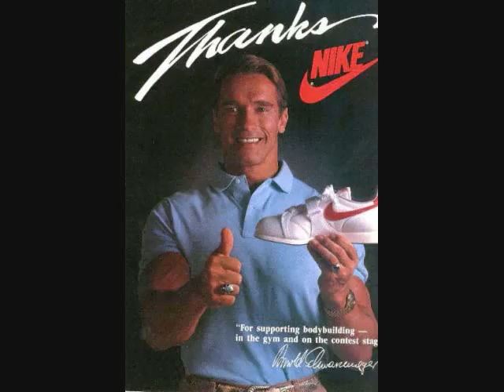Arnold Schwarzenegger The Greatest YouTube2